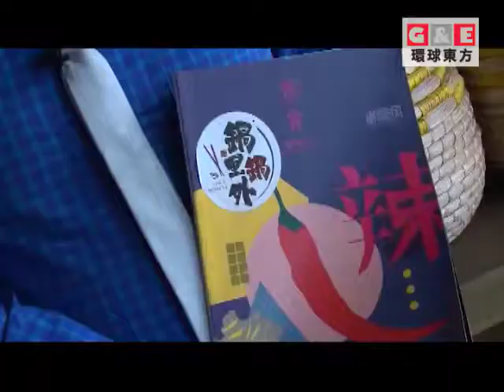鍋裡鍋外丨食尚工坊 環球東方